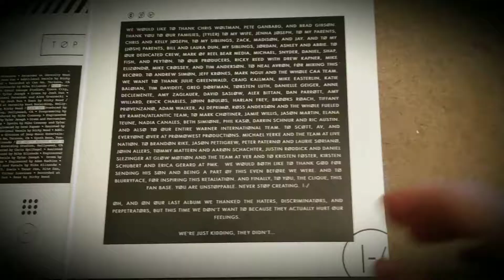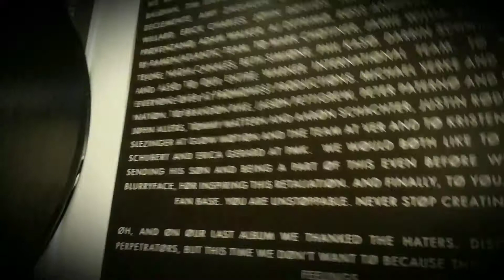21 Pilots Blurryface Vinyl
21 Pilots Blurryface Vinyl
unwrapped